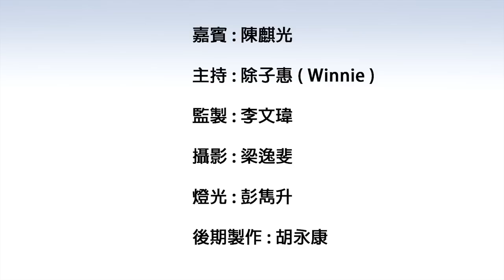2012年 龍年預測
Good Show TV 請嚟陳麒光師傅講解龍年運程預測